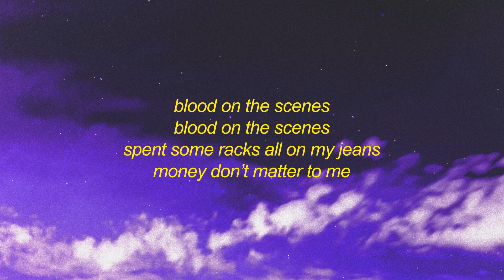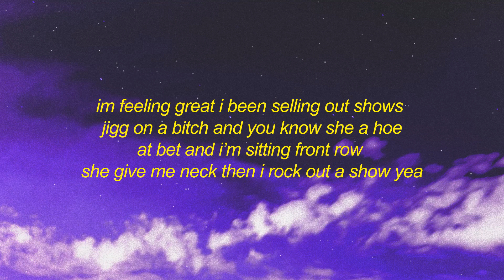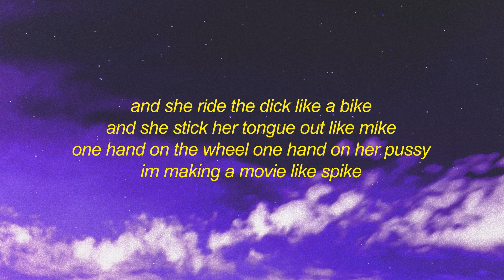CeezyThaGod & Loki Rara - ROCK OUT (Lyrics) | jigg on a b to the left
stream CeezyThaGod - ROCK OUT (Lyrics) | jigg on a b to the left

get CeezyThaGod - ROCK OUT (Lyrics) | jigg on a b to the left

jigg on a bitch too the left ooh
jigg on a bitch to the right yea
she came with all of her friends ooh
and now they all spending the night yea

and she ride the dick like a bike
and she stick her tongue out like mike
one hand on the wheel one hand on her pussy
im making a movie like spike

i just out did it (like how)
nigga i ran up a digit
he got a problem ill fix it
he talking loud we killed it
blood on the scenes
spent some racks all on my jeans
money don’t matter to me

rock out a show for the free
these niggas aint notice but now we just coming we gunning from deep
he must of thought it was sweet
im on boss shit nigga you rather be sleep
nigga im bout my paper like a geek
living this life expensive nigga all that talk is cheap
im too official need a pistol and whistle
i got troops just like the army nigga hey be aiming missiles

she getting piped out my niggas bringing the pipes out
knocking his lights out taking his pack and we right out

im dashing the fanny pack not for the fashion
no xanny but nigga i’m blasted feeling fantastic shoot it like casting

im feeling great i been selling out shows
jigg on a bitch and you know she a hoe
at bet and i’m sitting front row
she give me neck then i rock out a show yea

doing my dance im doing my dance
bitch you can fuck i can’t be ya mans
play with these racks i spread it like jam
and im the trap with the drank in my hand

nigga the drank give me a step
im in the club flashing baguettes
going to europe nigga what’s next
nigga i conquer sorta like quest
put that lil nigga right to the test
nigga you know give me respect